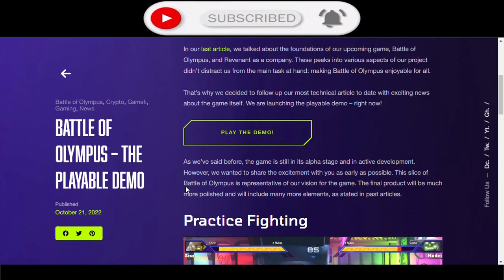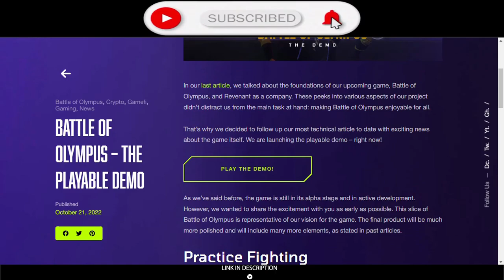New nft Game Battle of Olympus demo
Sing Up Top Crypto exchanges:
🥇 Bybit: